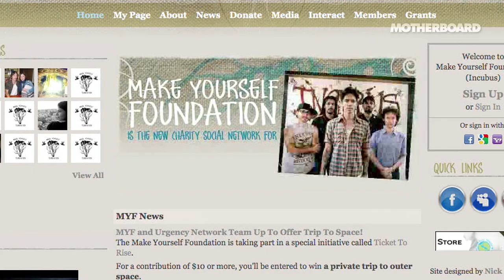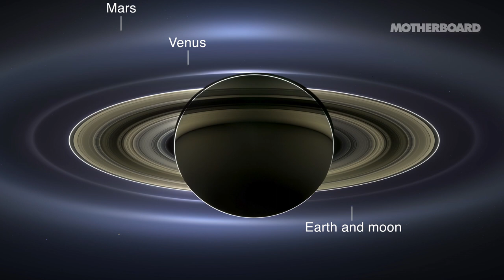Floating in Space with Incubus: Spaced Out with Friends (Episode 2)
In our latest episode of Spaced Out with Friends, we hang out with Incubus guitarist Mike Einziger, who's an actual, bonafide space buff. Einziger studied the history of physics at Harvard, and as such was uniquely suited to wax poetic on our celestial future.

"To set foot on another celestial body, that would be crazy," he said. "I dunno, I would just want to go for a long walk, take a look around, and see if there are any green, funny-looking people walking around."

Spaced Out with Friends is a series of interviews with assorted (and sometimes unexpected) folks about the infinite frontier. It's all in support of Ticket to Rise, in which one lucky earth dweller can win a trip to space. For a chance to be on one of the first shuttles out, visit UrgencyNetwork.com/Space